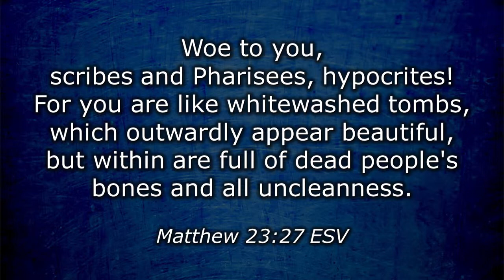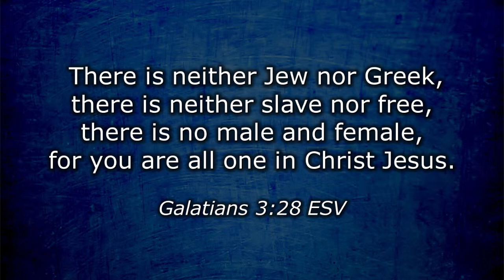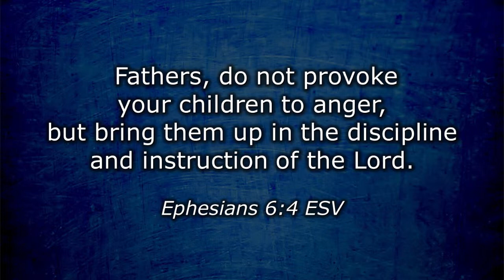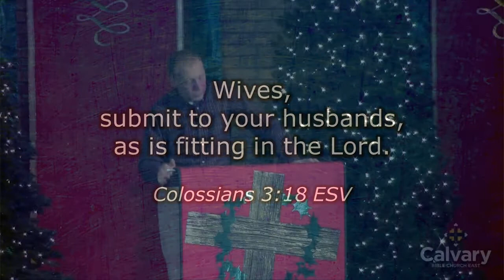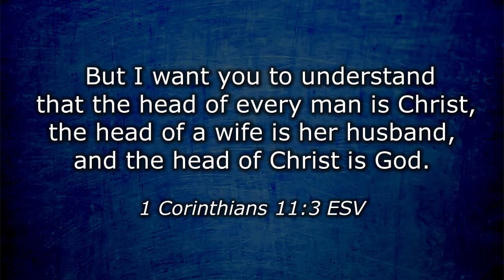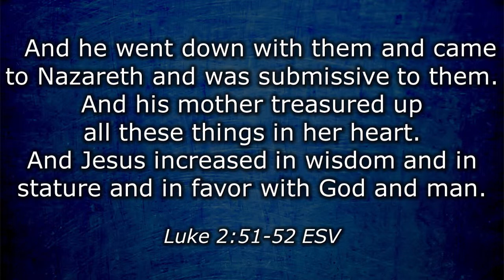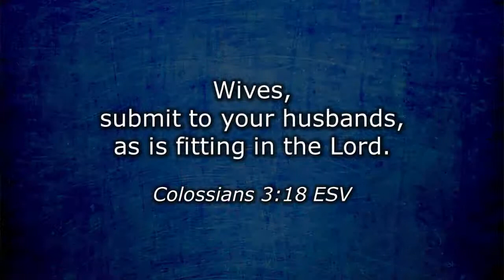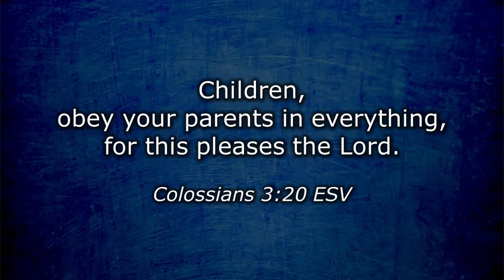Building a Christ-Centered Home - Colossians 3:18-21 (Bryan Craddock - Calvary Bible Church East)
In Colossians 3:18-21, Paul presents three foundational commitments of a Christ-centered home. This message is part of "Becoming Complete" a study of the New Testament Letter to the Colossians at Calvary Bible Church East.